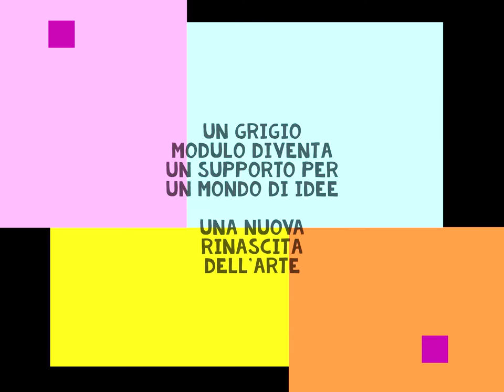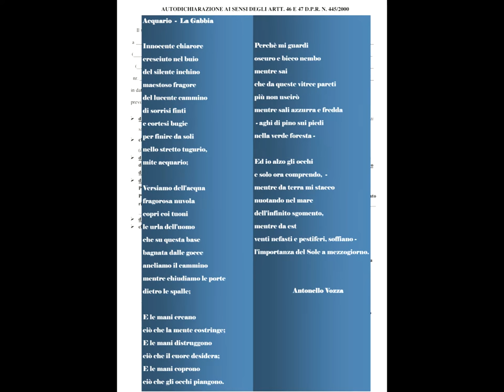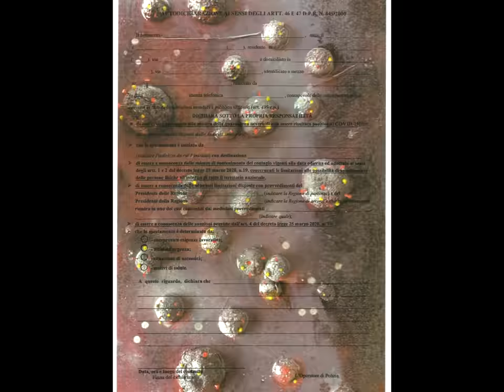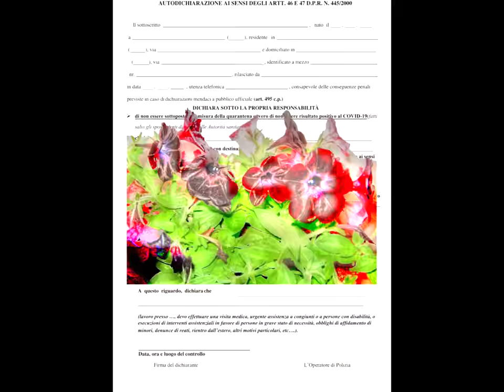Progetto d'Arte "Autocertificazioni d'Artista"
37 Artisti hanno trasformato un grigio modulo in un'opera d'Arte in questo progetto d'Arte curato dalla Precis Arte di La Sorsa Lucia.
Artisti: Loredana Chinatti, Piero Gulminelli, Caterina Caldora, Ada Caccin, Luca S., Egidio Bitonto, Grazia Fedele, Antonello Vozza, Paolo Cantù, Luca Taddeini, Vincenzo Rossi, Gabriella Di Natale, Tina Bernardone, Guillermina Rivera "Guikni", Carmelita Caruso, Enrico Fraschetti, Giuseppa Maria Gallo, Ivo Compagnoni, Giuseppe La Sorsa, Sery Mastropietro, Paola Balestra, Angelo Monte, Vincenzo Massimillo, Achille Massimillo, Alessandro Avarello, Paola Tassinari, Luciano Gargiulo, Pietro Sacchero, Esther, Annalisa Denti, Franco Corvo, Roberto Pino, Ornella Pezzotta, Salvatore Privitera, Lucia La Sorsa, Diego Martino e Franco Martino.